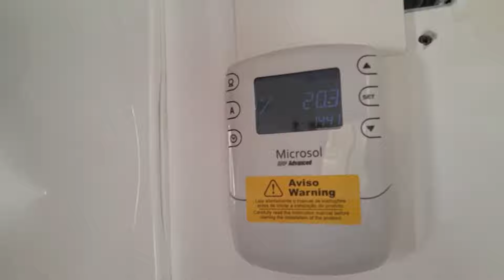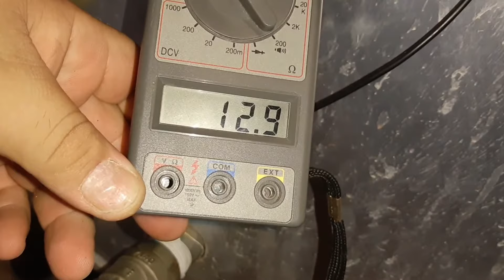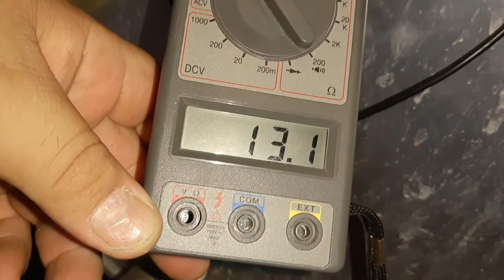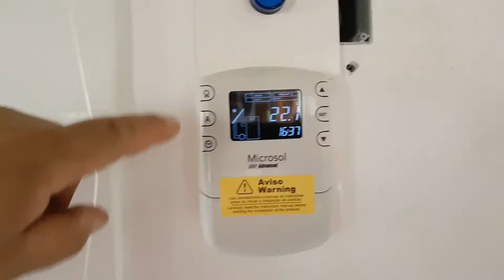Trocando resistência do boiler